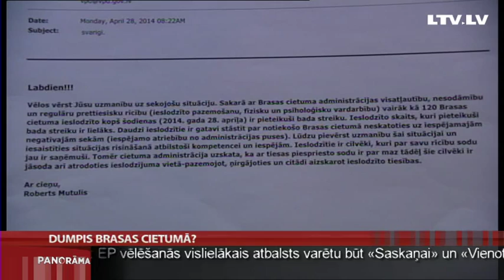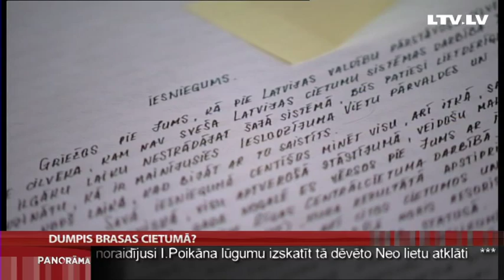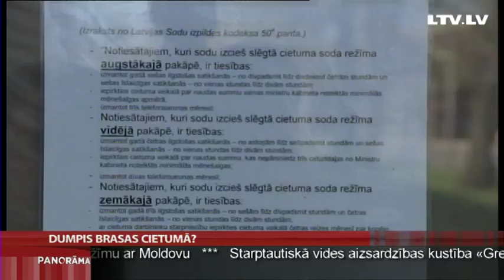Dumpis Brasas cietumā?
Kārtējo reizi kādā no Latvijas ieslodzījuma vietām tur mītošie pieteikuši badastreiku! Šoreiz - Brasas cietumā. Ieslodzījuma vietu pārvaldei plašākas informācijas par motīviem gan nav, taču ieslodzītie izsūtījuši elektroniskā pasta vēstuli, kurā informē, ka ilgāk vairs nespēj paciest administrācijas attieksmi. Iespējams, uz šo rīcību  ieslodzītos pamudinājusi arī kāda vīrieša nāve, kurš līdz šim visaktīvāk bija sūdzējies par  nelikumībām ieslodzījuma vietās. Turpina Madara Līcīte.